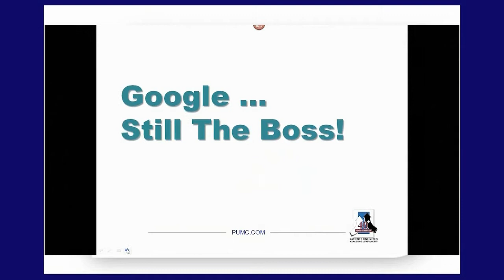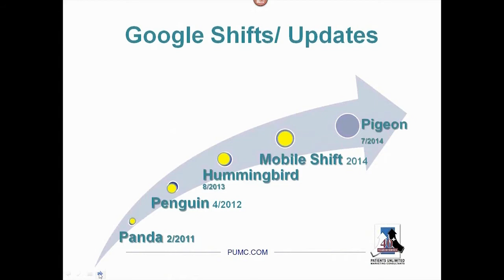Cosmetic Plastic Surgery Pigeon Google Updates Briefing Impact 1 of 3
THIS VIDEO'S KEY POINTS
Clients’ Responsibilities
• Confirm you have "validated G+ Page-
• Ensure your business listing details are consistent on Internet. Name, website, address, phone, email, etc. should be the same in all directories, social media, your website, etc.
• List practice should be listed in industry and local directories.
• Use local area code for your phone number as primary contact on Google+ page.
• Secure online reviews for directory sites and Google.
• Establish Google authorship for your website to connect it to Google

ISP’s Responsibilities
• Include city and state name in website title tags. Include primary pages working forward. Pigeon is local so text, photos, graphics, videos, etc. should all contain the physical location to be optimized.
• Place keyword of product or service in the business
• Fresh content unique content to your website is important for Google’s search
• Add Quality back links including local back links with relevant keywords help establish authority for Google.
If you are a doctor or practice manager and would like some help from a PUMC Senior Internet Account executives please call or write us, we are here to help you.

Please see Google updates 2 and 3 on PUMC's Channel